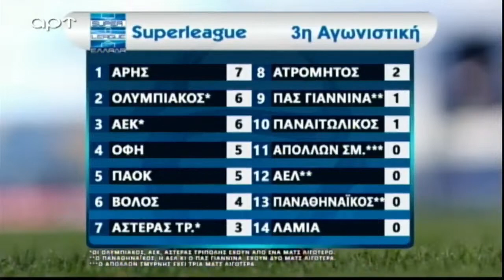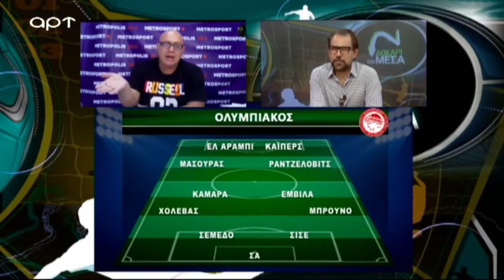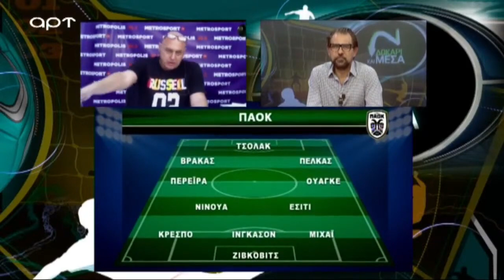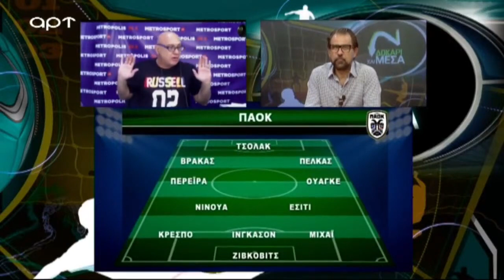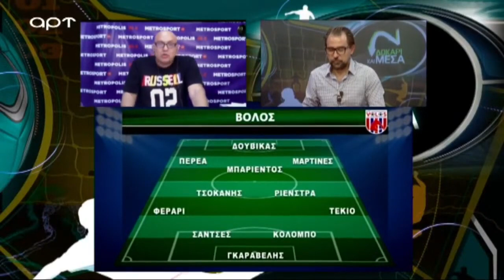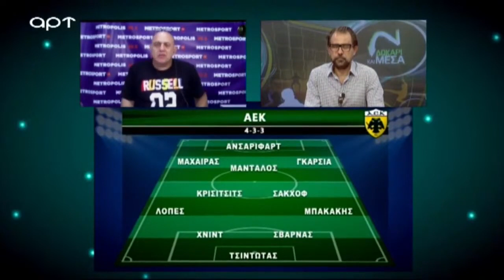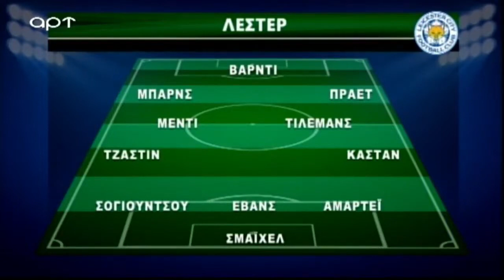Δοκάρι και Μέσα με Ραπτόπουλο-Καρατζαφέρη (28/09/20)